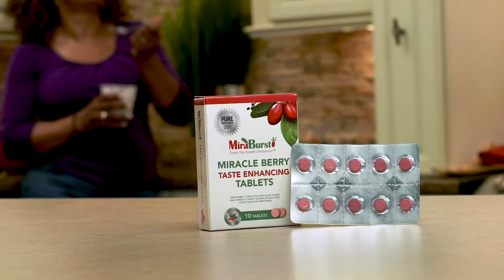A Superfruit for Diabetics and PreDiabetics | Miracle Berry | MiraBurst | No Sugar Diet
If you are a diabetic or prediabetic (borderline diabetic) then MiraBurst Miracle Berry tablets are about to be your new favorite life hack. It pairs with many of the foods recommended by the American Diabetes Association and allows you to finally enjoy healthy eating.

About MiraBurst:
MiraBurst is a tablet produced from 100% pure miracle berry powder without any additives or preservatives. Miracle berry is the only superfruit in the world that can naturally sweeten sour or tart fruits, foods, and drinks such as apple cider vinegar in lemon water, unsweetened yogurt parfait without any added sugar or sweetener. It tricks the mind to perceive sour or tart as sweet. Excellent for diabetics and borderline diabetics, health and weight-conscious individuals and children.